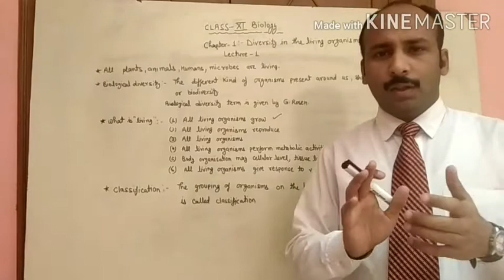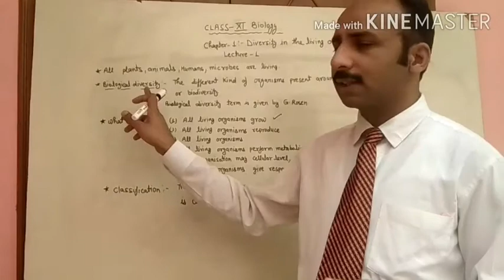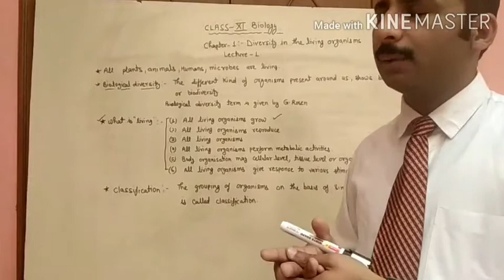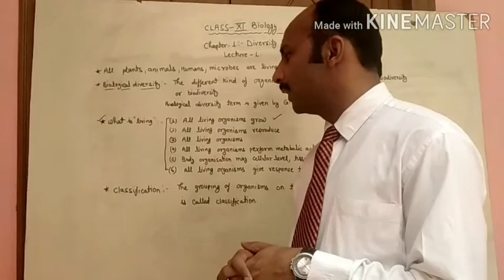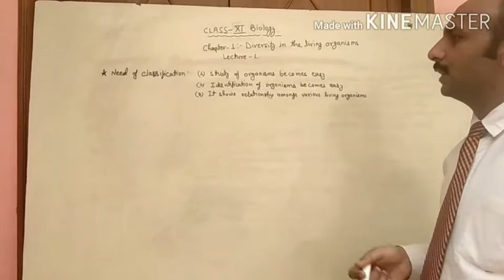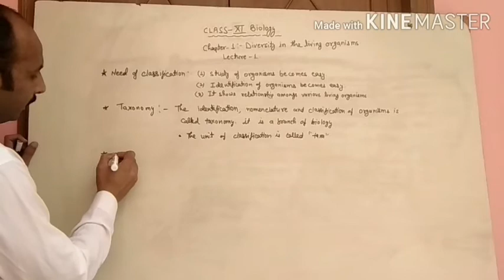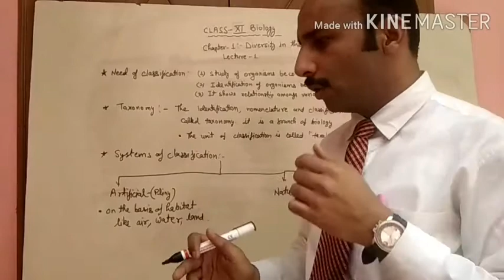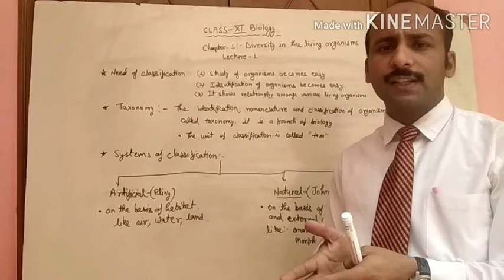Biology Class 11th Part -1